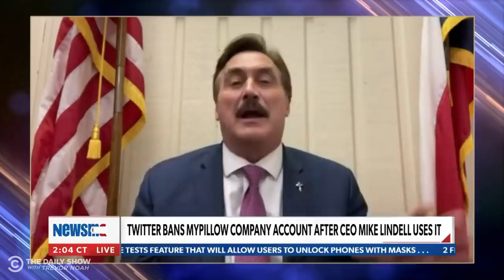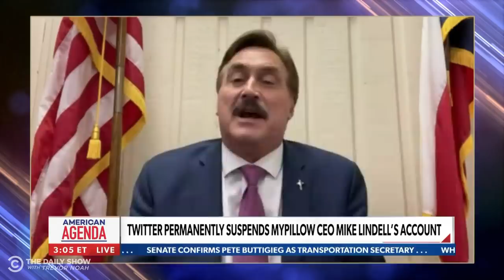House Dems Crack Down on Guns & Newsmax Cracks Down on Mr. Pillow | The Daily Social Distancing Show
The House of Representatives will start fining lawmakers who refuse to walk through metal detectors, and Dominion scares Newsmax into shutting down Mike Lindell on air.

Support Color of Change’s efforts in creating a more humane and less hostile world for Black people in America